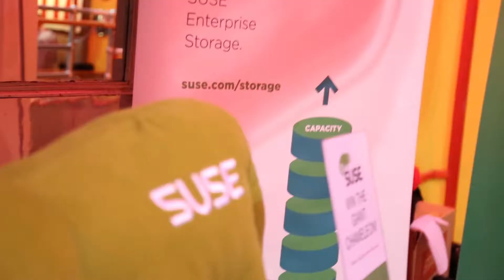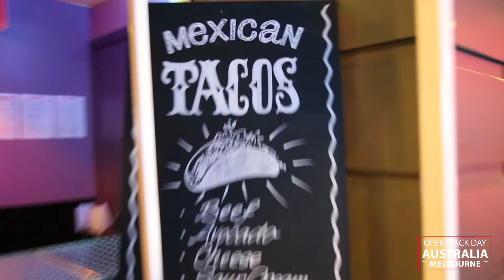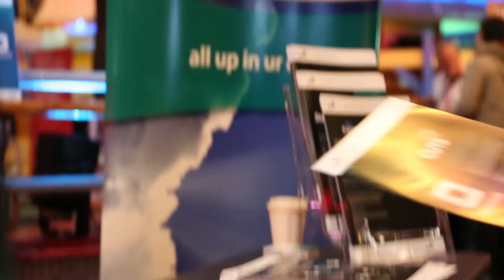OpenStack Australia Day Melbourne: Innovation in Open Source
Feature video from OpenStack Australia Day Melbourne 2017 - Highlighting Innovation in Open Source.